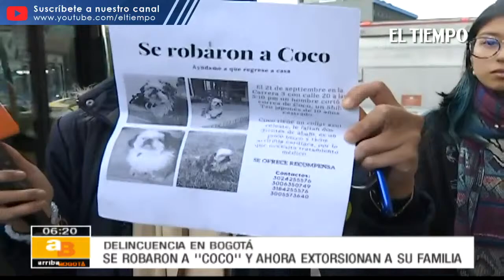Delincuentes se robaron a un perro y ahora extorsionan a la familia para entregarlo | El Tiempo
Los hechos ocurrieron en el centro de Bogotá cuando los dueños de 'Coco' lo sacaban a pasear. Los asaltantes cortaron la cuerda que sostenía a la mascota y huyeron. Ahora, piden tres millones de pesos para devolver al perrito de raza Shih tzu.